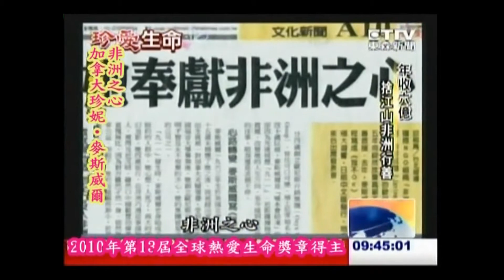13th 加拿大非洲之心─珍妮‧麥斯威爾(Janine Maxwell)